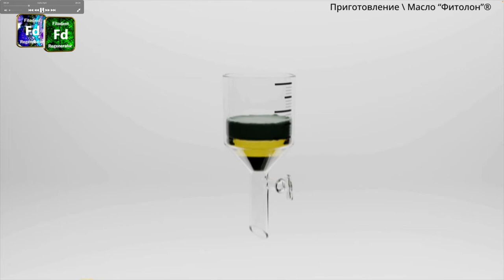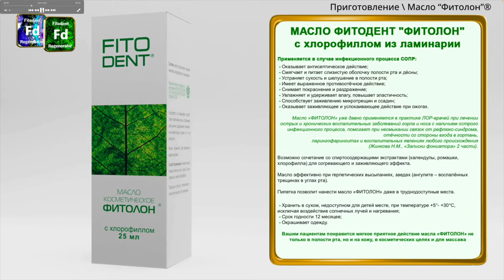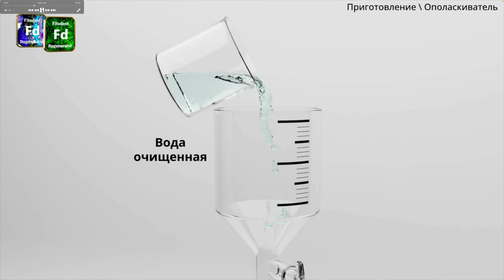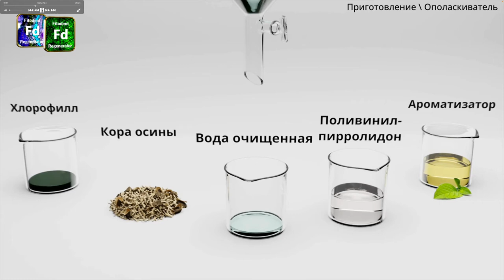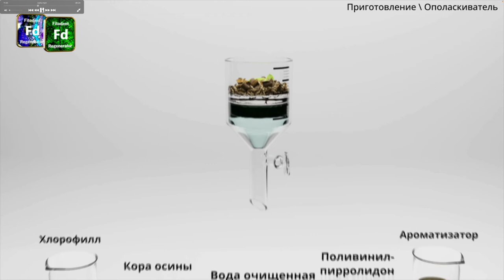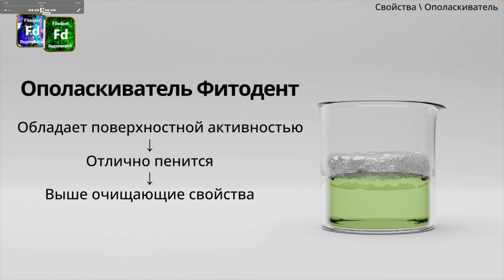Вебинар № 3 часть 4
Компоненты, применение и свойства.